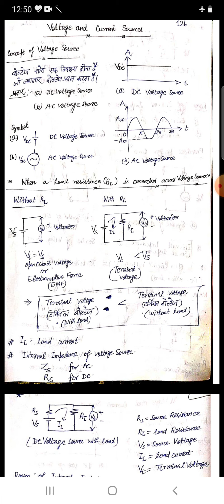ECD -Lect-02(Unit-03-Voltage and Current Sources Part 1)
For Diploma in Electronics 2ndSemester students